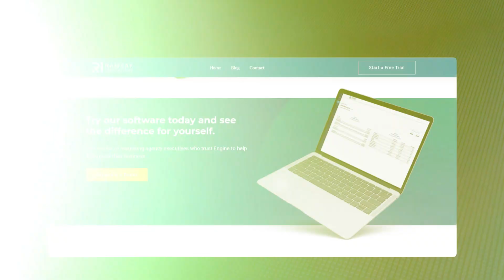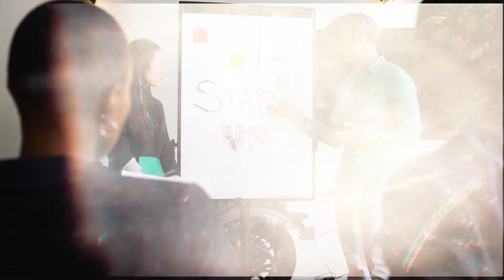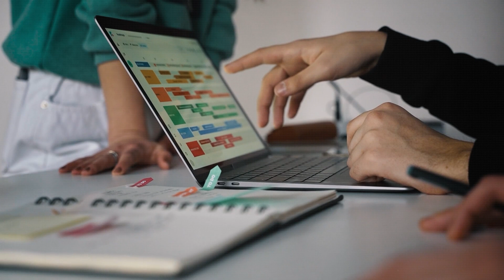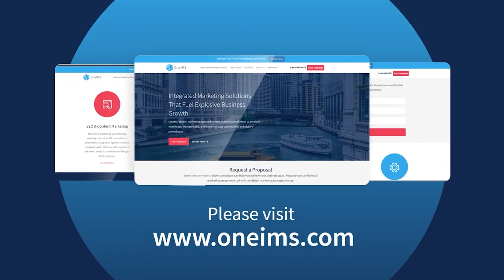How Entrepreneur Jon Morris Conquered the Marketing Agency Space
Join us for an insightful conversation with entrepreneur Jon Morris as he shares his journey of building a successful marketing agency, overcoming obstacles, and venturing into tech consulting. Learn valuable strategies for hiring quality talent, budgeting for growth, and driving revenue in the competitive agency space. Gain insights into effective marketing strategies and discover the importance of metrics and financial planning.

01:01 Jon Morris & his entrepreneurial journey
05:13 Two biggest business lessons he learned as a business owner
08:24 How to attract quality candidates as an agency
11:00 How to budget for employee training
13:35 The biggest challenge agencies are facing today
14:49 Effective strategies to build and scale an agency
18:23 What's more effective: inbound or outbound?
21:57 Effective retention strategies
24:16 Tips for the beginner agency owner
25:53 When is the right time to niche down?
27:09 The importance of R&D in scaling
30:10 Personal development & productivity hacks